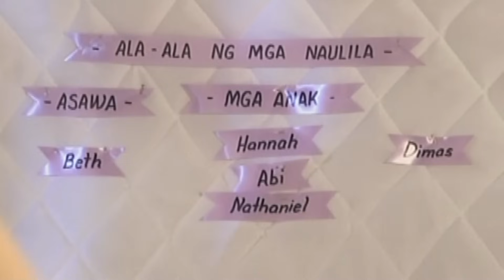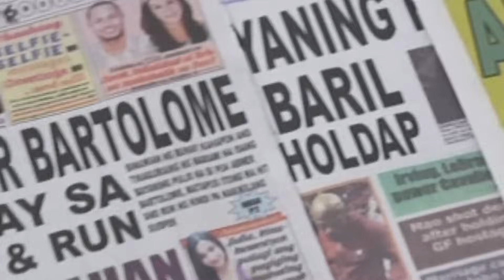Full Episode 27 | Nathaniel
Sadness shrouds the Bartolomes as Abner pays the heavy price of going against the Laxamanas. While Beth and the kids face the unbearable task of coping with Abner's death, Paul feels responsible for what happened to Abner. AVL, on the other hand, tries to shrug off all the guilt by convincing herself that she just did what was called for.